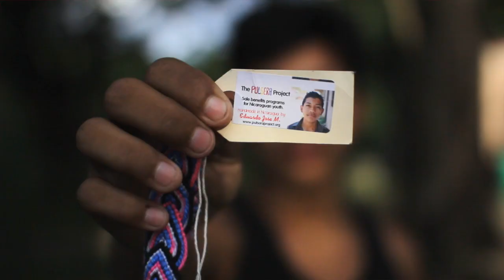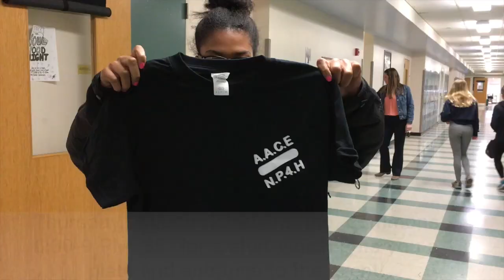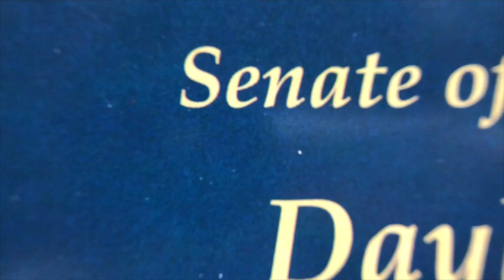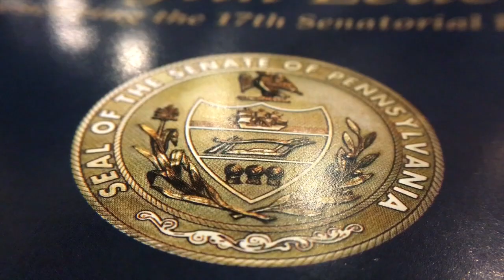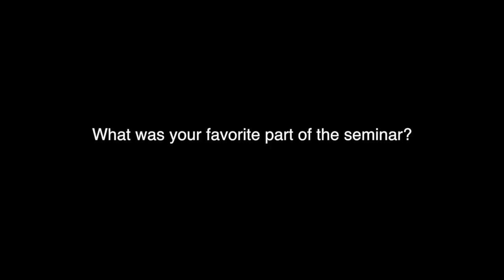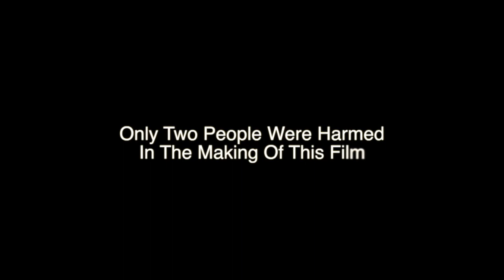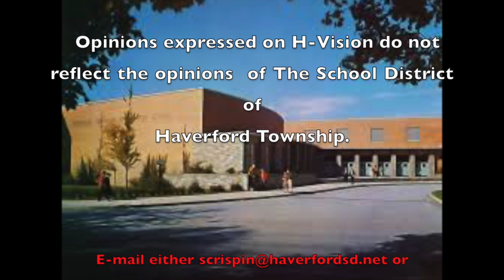H vision 3-16-18